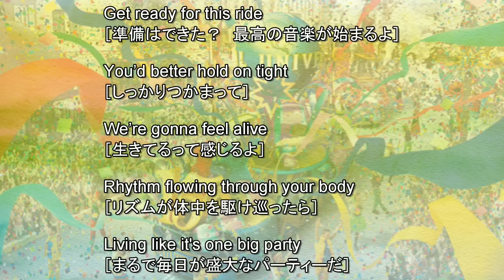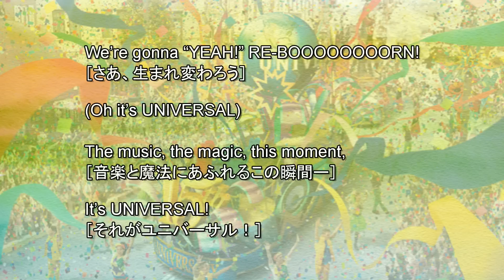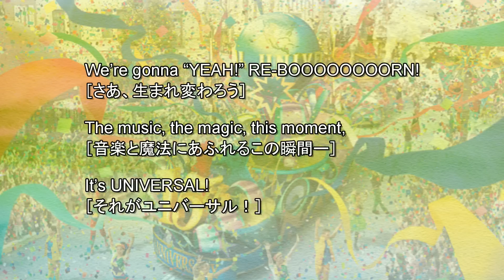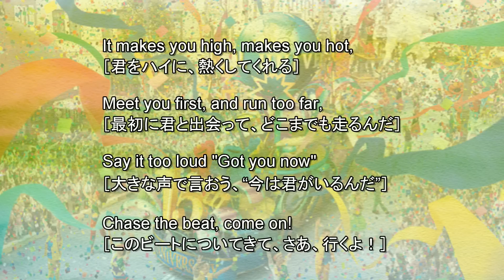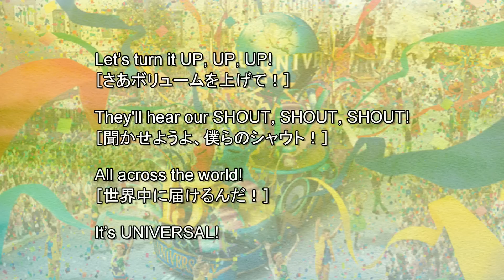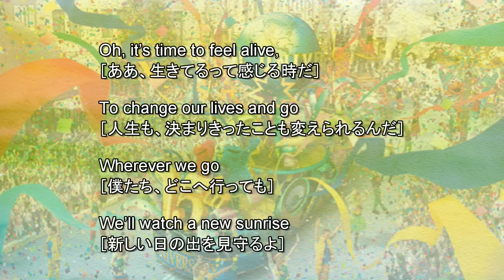USJ ユニバーサル・リボーン・パレード 歌詞・日本語訳 Universal RE-BOOOOOOOORN Parade lyrics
歌詞はすべて聴き取り（一部、動画へのコメント投稿）によるものです。

ユニバーサル・リ・ボーン・パレードの歌詞動画、第3弾です。一通り、歌詞と日本語訳が出揃いました。過去の動画にコメントを頂いたみなさん、ありがとうございました。アドバイス頂いた箇所については、できる限り反映させたつもりです。

ご指摘等ありましたら、コメントを頂けると嬉しく思います。

I made a lyric video of Universal RE-BOOOOOOOORN Parade.